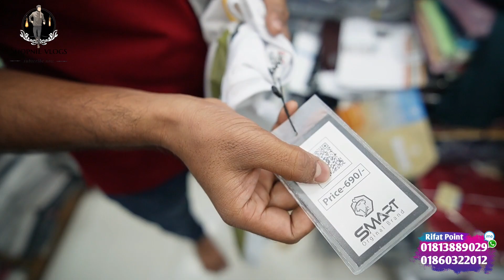২১শে ফেব্রুয়ারির জন্য নতুন কালেকশনের টি-শার্ট নিয়ে হাজির হলাম | New collection t shirt price bd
✅Showroom name : Rifat Point 237 New Market ( 3 Tala ) Dhaka - 1204

✅Call for order number : 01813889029 ( imo + Whats app ) 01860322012

✅ নিউমার্কেট মঙ্গলবার বন্ধ